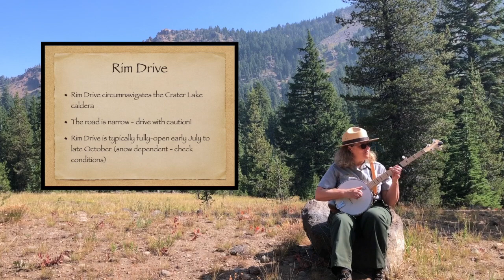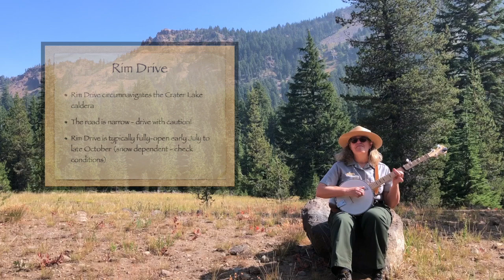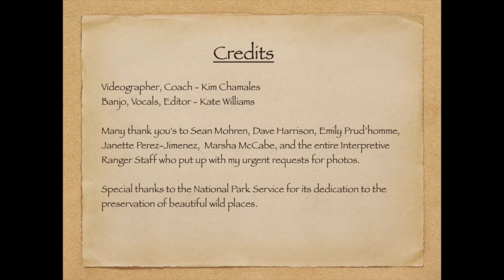Visit Crater Lake National Park - "She'll Be Comin' 'Round the Mountain When She Comes"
If you are planning a trip to Crater Lake National Park, you may want to watch, and sing along!   Join Ranger Kate as she sings about trails, wildlife, and more!